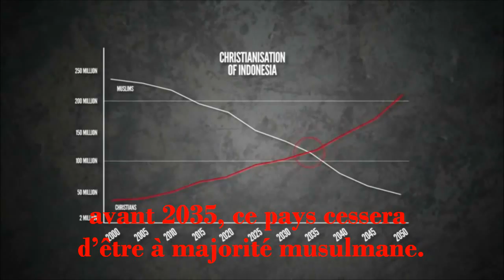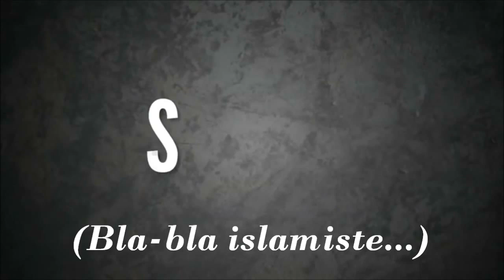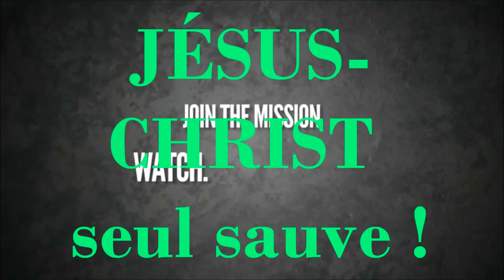✥ L'Indonésie abandonne l'islam grâce à la puissance de l'Esprit Saint ! ✥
À partager ! L'Indonésie est le pays du monde le plus peuplé de musulmans. Plus pour longtemps... Seul Jésus-Christ sauve. Grâce à la Miséricorde de Dieu, il faut sauver les musulmans : Suprêmement miséricordieux Allah, nous avons confiance en Toi !

Alléluia !